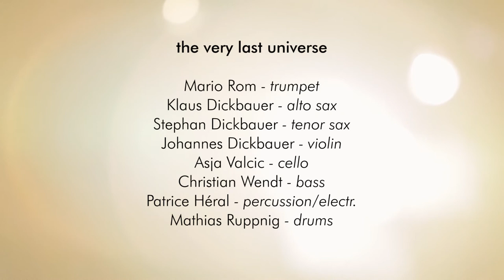Dickbauer Collective - The Very Last Universe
Mario Rom - trumpet
Klaus Dickbauer - alto sax
Stephan Dickbauer - tenor sax
Johannes Dickbauer - violin
Asja Valcic - cello
Christian Wendt - bass
Patrice Héral - percussion/electr.
Mathias Ruppnig - drums

Sound recording and mix by Werner Angerer
Light design by Alexander Böhmler
Video recording by Thomas Radlwimmer, Stephan Mussil, Martin Schiske & Stefan Mlinar
Recorded on Feb 10th, 2017 at Radiokulturhaus Vienna